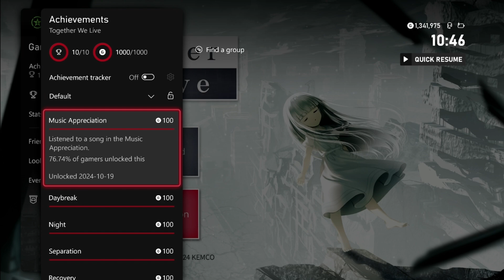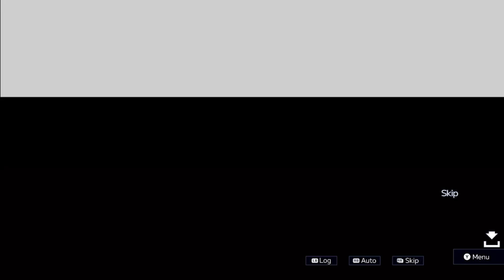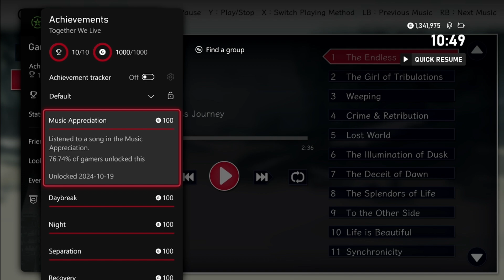Together We Live Achievement Guide 1000 Gamerscore In 3 Minutes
Instagram.com/_jrod71
TikTok.com/@jrod7110
Twitch.tv/jrod71